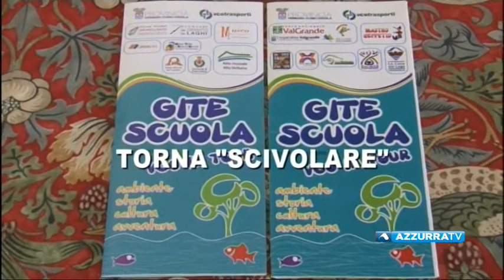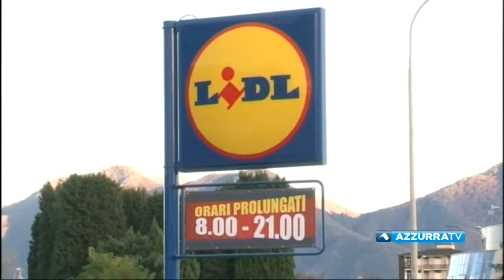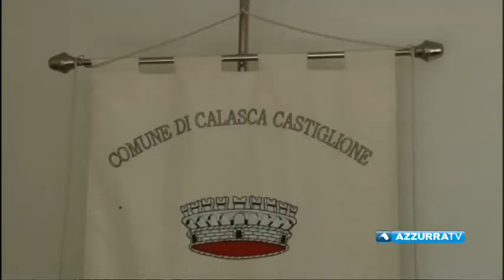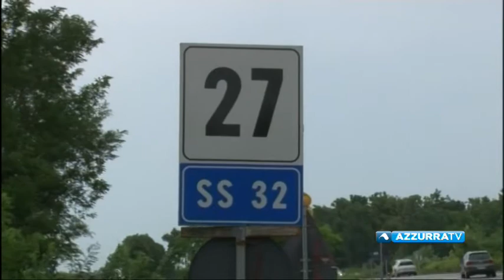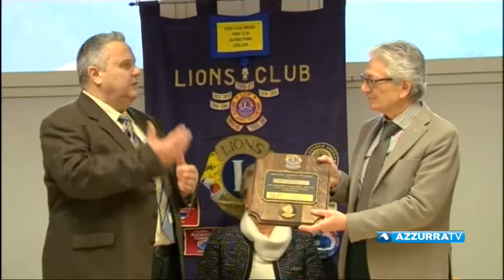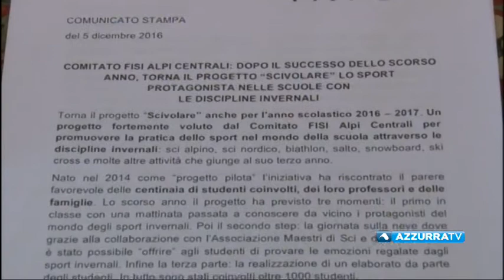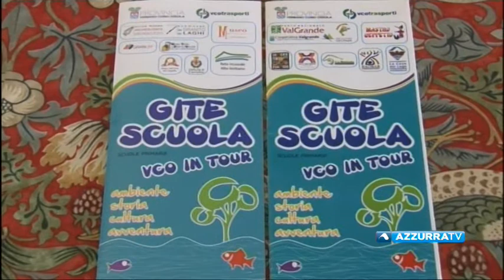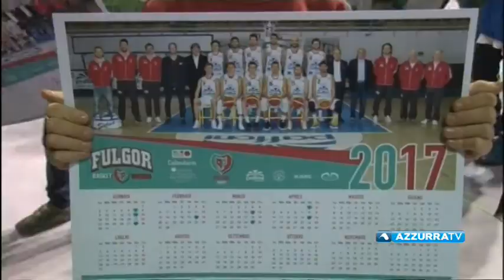VCOnotizie del 22 dicembre 2016